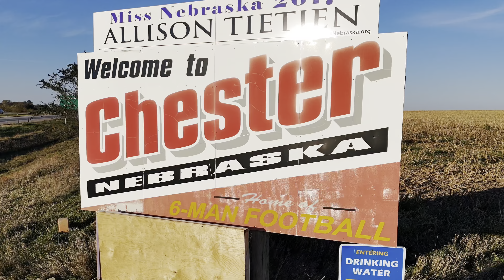Chester, Nebraska - Home of 6 Man Football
On September 26, 1934, twelve high school boys, bearing the improbable team names of the Hard Chests and the Belalexes, ran on a field in Hebron, NE, to play the world’s first six-man football game.  The number of boys playing was small.  No newspaper mentioned the contest, but that small-time beginning has mushroomed into a big time sport.

Stephen Epler, then a young physical education instructor at the Chester,NE High School, was responsible for that first game back in 1934.  Mr. Epler saw the need for football at Chester High, as well as, in other small schools, but feared the injury hazard in eleven man football, and the school just didn’t have enough money or players to support a team.  So Mr. Epler invented the new game.